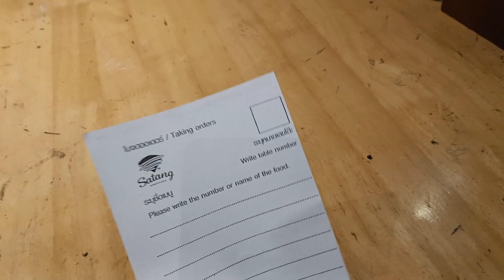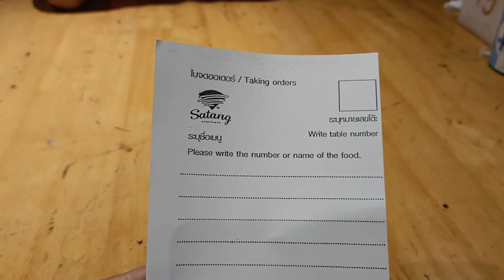泰國大城．浪漫西式餐廳 Pissa 晚餐